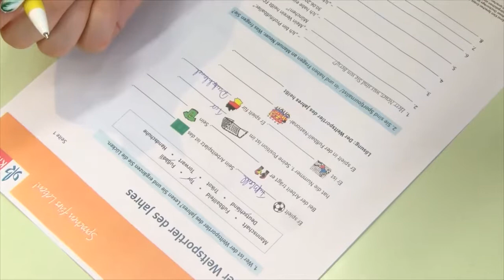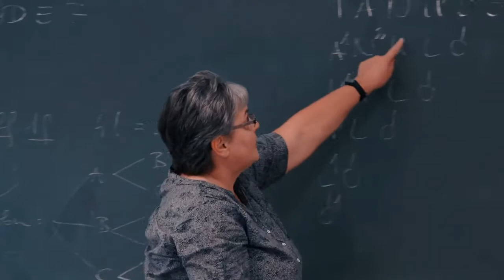Iskolalátogató: Tolnai Szent István Katolikus Gimnázium